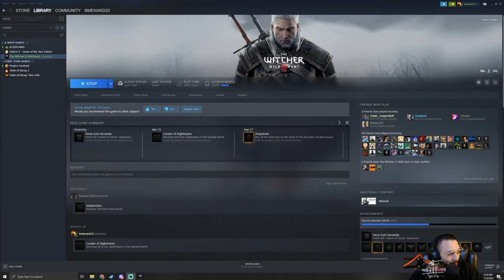🔴Live - The Witcher 3 Blood And Wine DLC Part 1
This Game is one of my all time favorite games. I never finished it and now want to give it a shot and see how we stand up in the games hardest difficulty.

Important Links!!
Consider Donating to the channel here!